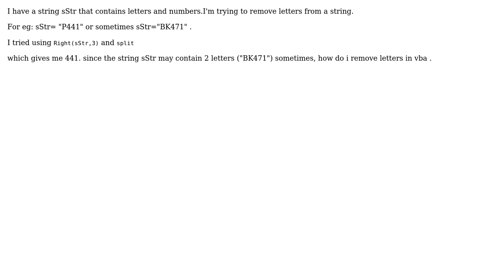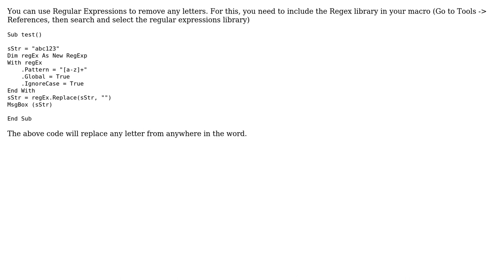Remove letter from a string access VBA (2 Solutions!!)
Remove letter from a string access VBA

With thanks & praise to God, and with thanks to the many people who have made this project possible! | Content (except music & images) licensed under CC BY-SA | Music | Images & others | With thanks to user Tim user sam user nvkrj and the Stack Exchange Network Trademarks are property of their respective owners. You are responsible for your own actions.